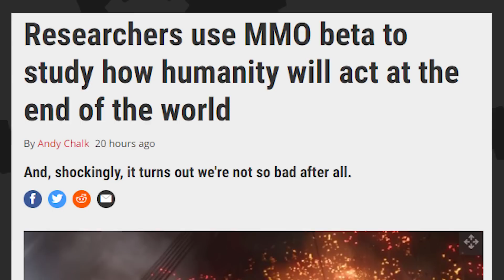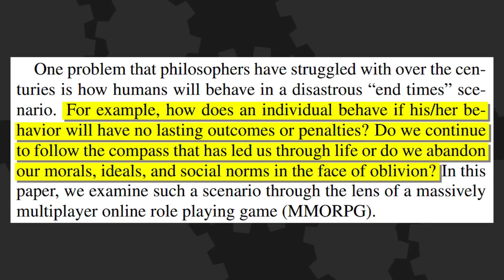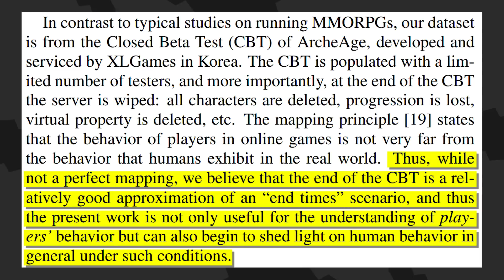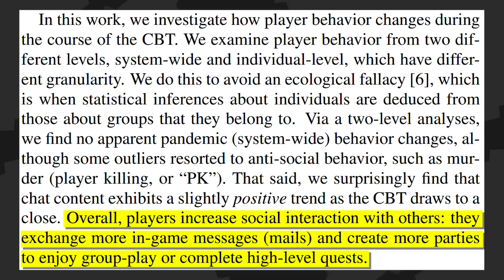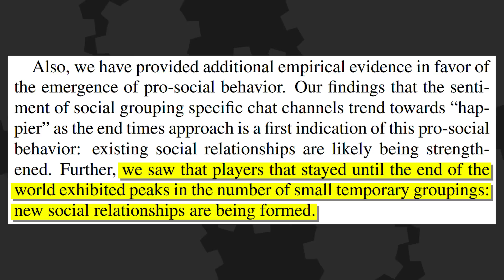Gamers vs THE APOCALYPSE - The Know Game News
There are a lot of movies predicting the end of the world: from Armageddon to This Is The End to Interstellar to Seeking a Friend for the End of the World. And they all predict how humans would handle it differently. To get a more accurate picture, scientists have turned to a new source for end-of-days simulation... MMOs.

Written By: Brian Gaar
Edited By: Kdin Jenzen
Hosted By: Ashley Jenkins and Jon Risinger